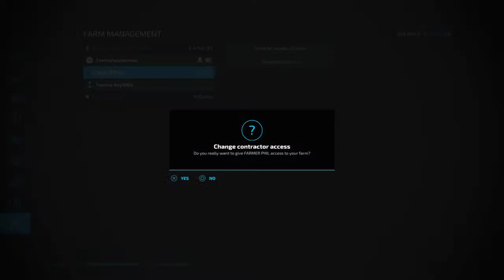farming simulator 2022 Tom pemberton farm with Olly Blogs & Farmer PhiL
IF YOU NEED ANY HELP WITH WITH ANY GAMES  LET ME KNOW AND AND ILL TRY AND HELP YOU OUT IN COMMENTS OR MY LIVESTREAM'S 🔴 if you like a video it would be great to give it a thumbs up 👍it really helps the channel out Thanks,
Hi im Tommy Boy from Ireland,
I love playing my ps 4 and X box series S and playing games with my friends,
ANY HATEFULL COMMENTS OR RACISM  WILL NOT BE TOLERATED HERE,